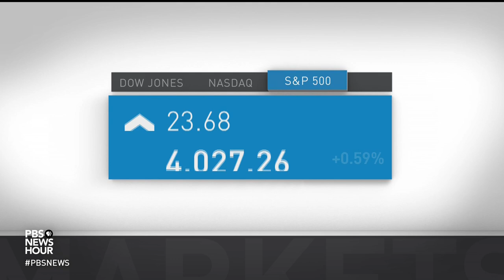News Wrap: Suspect makes first court appearance since Colorado Springs nightclub shooting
In our news wrap Wednesday, the Colorado Springs shooting suspect was slumped in a wheelchair behind defense lawyers during his first court appearance, the Justice Department reportedly wants to interview former Vice President Pence in its January 6 investigation and police in central China beat workers as they protested over pay and anti-COVID measures outside the world's largest iPhone factory.